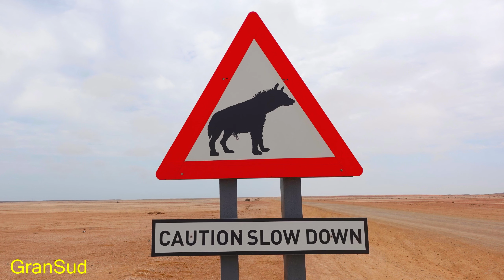Skelettküste Namibia 🇳🇦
Nördlich von Swakopmund entlang der namibianischen Atlantikküste erstreckt sich einer der für die Schifffahrt gefährlichsten Küstenabschnitte weltweit. Unzählige Schiffswracks legten einst ein gruseliges Zeugnis davon ab. Doch Wind und Wellen haben bis heute fast alle Spuren dieser Tragödien beseitigt. Und hoch im Norden gibt es noch eine faszinierende Attraktion: Die größte Seerobben-Kolonie der Welt! Viel Vergnügen!
Brand-Channel 'Fried & Fritzi in GranSud' (non-commercial)
Video-Editor: ShotCut
Kamera: SONY ZV1